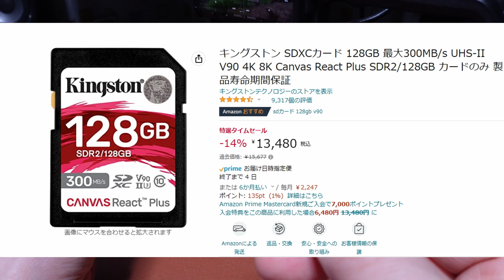4K60Pで撮るならSDカードは V30 V90 どっち!?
SDカードのアクセス スピードの問題は、ビデオ撮影をする方にとって永遠の課題だと思うケロ…(⊙ꇴ⊙;)

今回は価格差が５倍もある某社のSDカード・V30モデルが、果たして4K60P10bit 200Mに耐えられるのか実際に撮影してみたケロよ…(⊙ꇴ⊙;)

テスト機材
Panasonic
HC-X2000